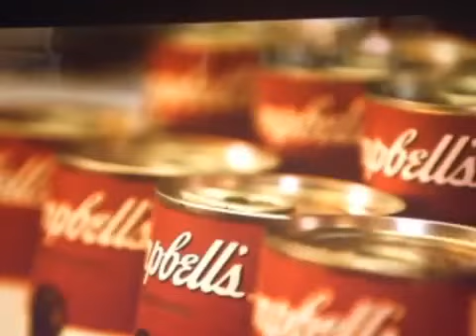Sky Arte HD - i clip di lancio dei primi canali